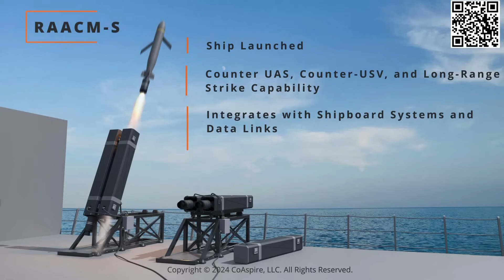RAACM - Rapidly Adaptable Affordable Cruise Missile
CoAspire presented a low-cost cruise missile designed to bring cheap, 3D-printed, long-range munitions to the U.S. and partner Air Forces at Sea Air Space 2025.  CoAspire's RAACM leverages  3D printing techniques and a design philosophy shaped by affordability and modularity.

As the prime contractor of the Air Force’s Rapidly Adaptable Affordable Cruise Missile, CoAspire states that it aims to provide “an affordable and capable cruise missile at a fraction of the cost of other air-launched cruise missiles.”

“For the RAACM, if you think about the cost of cruise missiles, not only being very expensive, but they have very exquisite capabilities. What we found interesting, we see this also in current conflicts, is sometimes mass or quantity of weapons has a certain capability all of itself. It’s just as important sometimes as all of the exquisites,” CoAspire CEO Doug Denneny told Naval News in an interview at Sea Air Space.

With recent conflicts highlighting the utility of massed, low-end fires of one-way attack drones and missiles, RAACM’s development could provide U.S. and partner air forces with a readily available source of precision long-range fires. Other defense contractors, such as Lockheed, General Atomics, and Anduril, have displayed similar concepts amid concerns about Washington’s missile stocks and the need for more munitions in the Indo-Pacific.

“Even though all of them won’t make it to the target, some of them will, as we’ve seen in current conflicts. And that creates a capability all of its own,” said Denneny.

With comparable dimensions to a GBU-38 or a Mk.82 500-pound bomb, CoAspire’s RAACM can be fielded on a variety of aircraft. While the Air Force has provided funding for ensuring RAACM is compatible with its fighters, such as the F-15E Strike Eagle, the U.S. Navy has also contributed additional funds to ensure compatibility with the service’s carrier-borne strike aircraft.